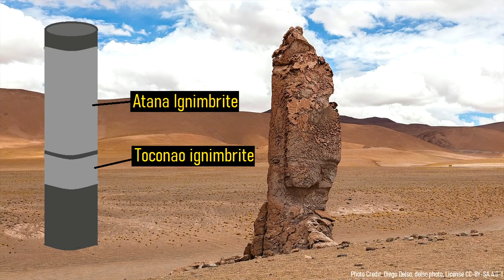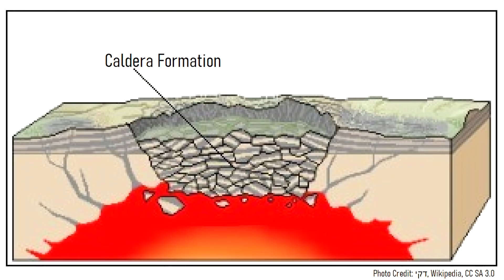The Supervolcano in Chile; La Pacana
Within Chile is a supervolcano which produced one of the largest explosive eruptions in the history of the planet. In the span of 72 hours, it ejected 3,500 cubic kilometers of volcanic rock. This eruption occurred several million years ago, forming a 52 kilometer wide depression in the ground known as a caldera. Although this supervolcano could be best classified as extinct, its caldera still contains two active hot springs.

0:00 The Largest Magma Chamber on the Planet
0:27 A Supervolcano in Chile
0:52 Location of La Pacana
1:22 Geologic History
1:53 Caldera Forming Eruption
3:20 Post Caldera Lava Dome